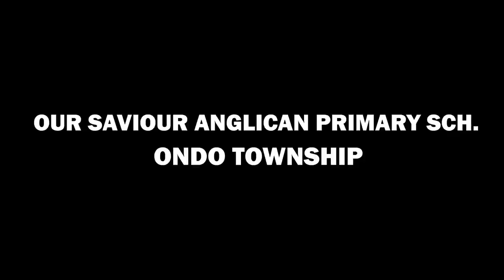IRI OWURO OCTOMBER 10TH 2021